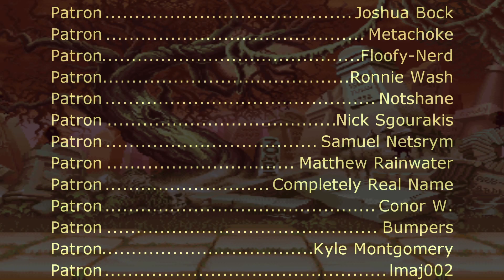Night Warriors Darkstalkers' Revenge - Lord Raptor Stage (SNES Remix)